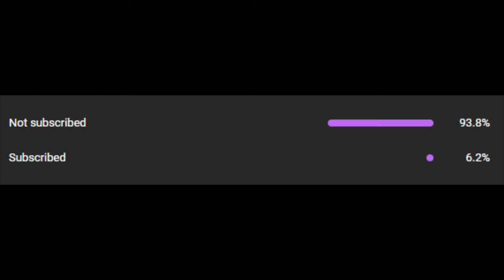Noob to pro Anime Adventures!! (Roblox).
In This Video, I Played a Anime game in roblox called Anime adventures and ill be trying to beat the first stage (Planet Namak) will i do it?

First Beat was made by me using Bandlab

📌Beat Credits (Not Mine) :

(No Copyright Anime Music Library)

1st Beat Title : Giorno's Theme ~ "Il vento d'oro" No Copyright HARD Trap Remix (5)

2nd beat Title : One Piece "Overtaken Strengh" No Copyright HARD Trap Remix

3rd beat Title : One Piece Luffy Epic Battle Music Theme No Copyright HARD Trap Remix